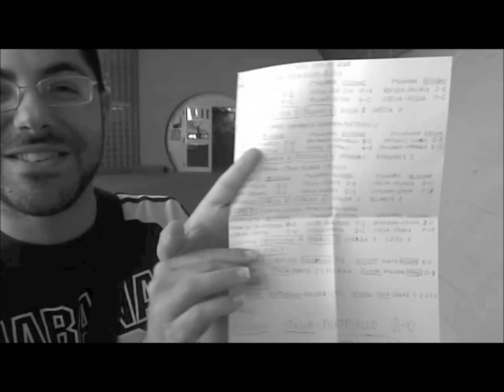Bruno e gli Europei di calcio 2012...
I pronostici del grande Bruno. pronostici che vanno interpretati e nn presi alla lettera:=)...questo è un video di risposta a questo...